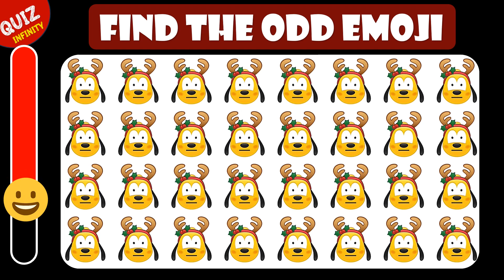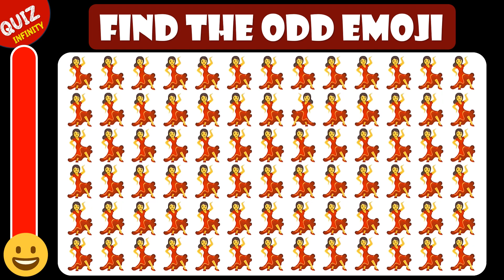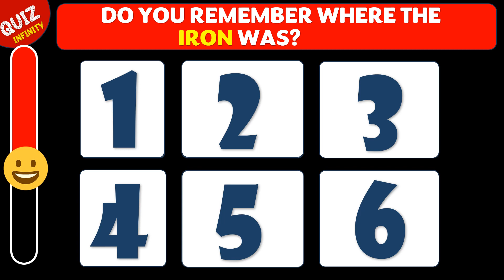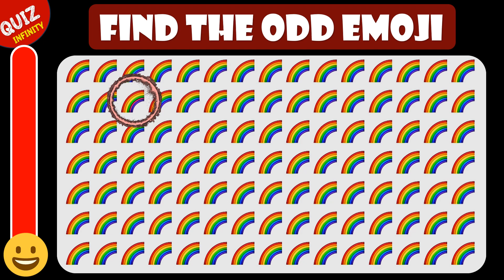Find the ODD One Out 👀| Easy, Medium, Hard, Extreme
Welcome to QuizInfinity, your ultimate destination for an endless journey of knowledge and fun! Dive into a world of captivating quizzes that span a multitude of topics, from general knowledge to niche interests. Whether you're a trivia enthusiast or just looking to challenge your intellect, QuizInfinity has something for everyone. Join our vibrant community as we explore intriguing questions, discover fascinating facts, and embark on an infinite quest for knowledge. QuizInfinity - where curiosity knows no bounds!